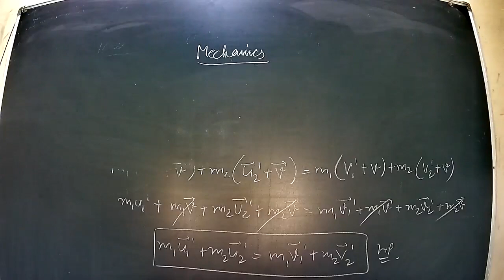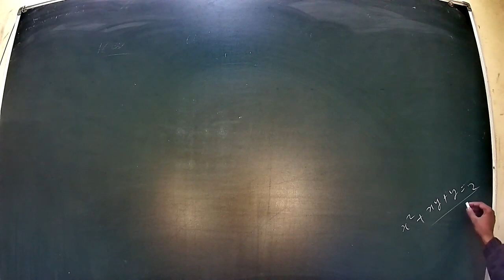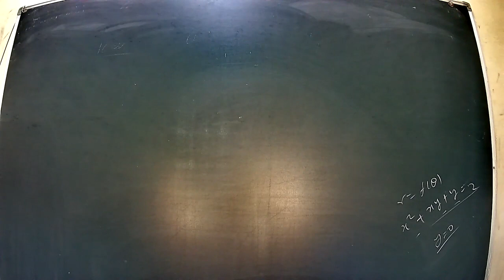class 41 unit 3rd calculus